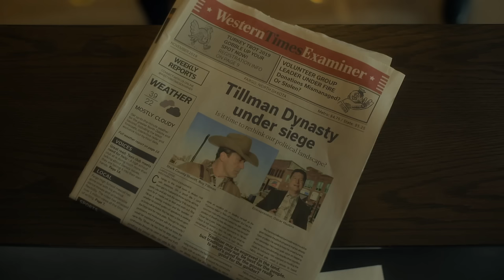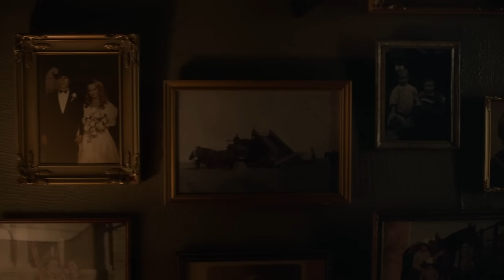FARGO Season 5 Episode 4 Ending Explained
I review, breakdown and explain Fargo Season 5 Episode 4. I discuss the story which was focussed around Juno Temple as Dorothy fighting off the intruders which included Joe Keery as Gator and it's connection to Home Alone. I react to other moments such as Jon Hamm as Roy taking out Joshua, Ole Munch’s monologue in the bath tub and the mysterious symbol on the wall. I also give my theories and predictions on episode 5.

00:00 Intro
00:39 That Opening Scene And It’s Importance
03:21 Roy Tillman
06:26 Ole Munch’s Scene
08:18 Overall Review